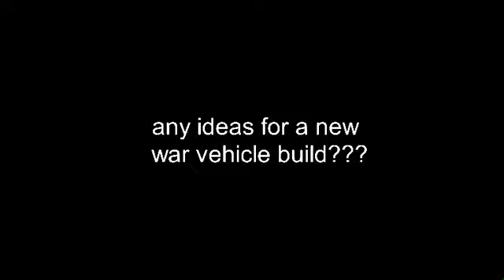any ideas for a new build???